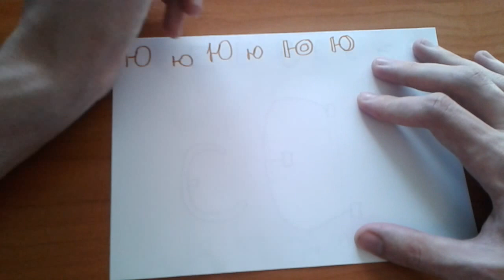Как правильно и красиво написать букву Ю (How to Write Russian YU)?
Видео показывает, как можно правильно написать красивую букву Ю. В видео показывается, как своими руками пишется буква Ю - прописная и строчная.

How to Write Russian Letter YU?